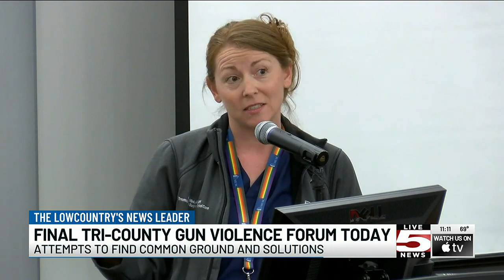VIDEO: Final Tri-County Gun Violence Forum focuses on finding common ground and solutions